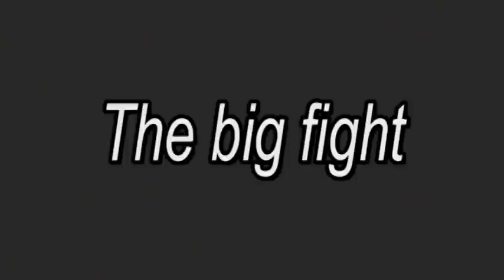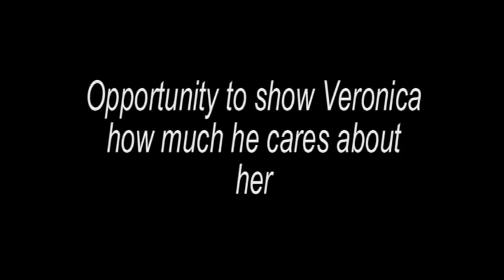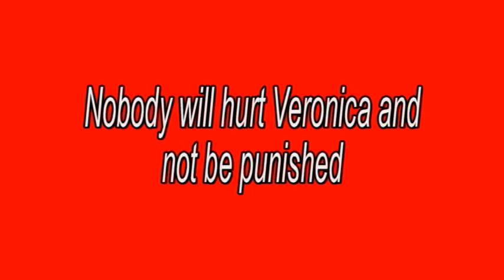Veronica Mars 3#.avi